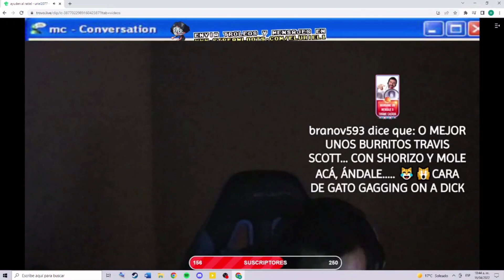SECUESTRARON A EL URIEL 😱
Venimos a burlarnos y reírnos de la One Coin, espero que te diviertas con nuestros clips y que finalmente te suscribas y apoyes a los creadores como El Uriel, El Mauu, El Puvlo y El Late.
Directos de Urigod 🐀💎:
Si quieren ponerse a cotorriar y hablar aquí nuestras redes.